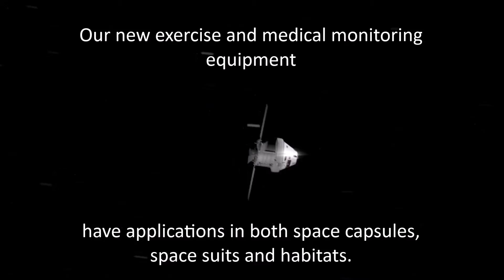DAC is Aiming Beyond Earth